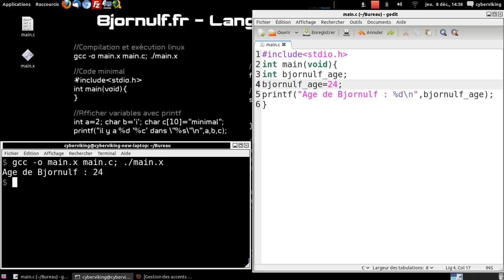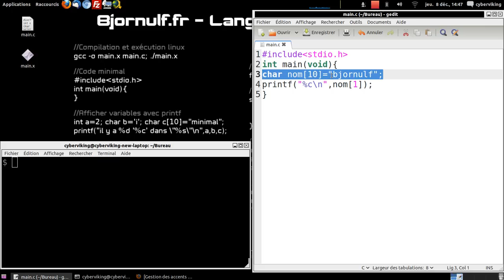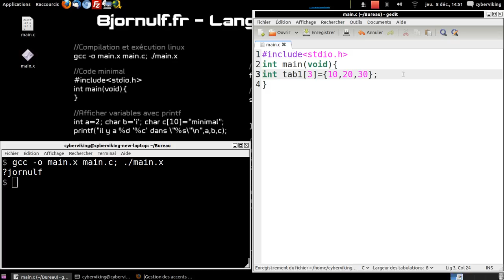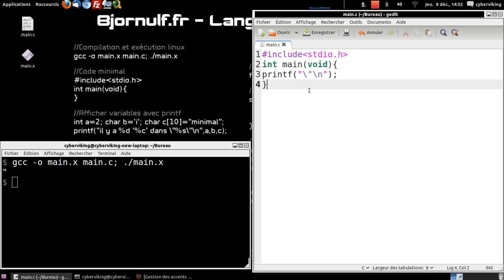Langage C - Débutant 3 (Nouvelle version)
Je n'ai pas de publicité :-)